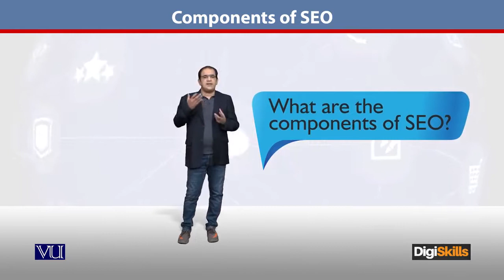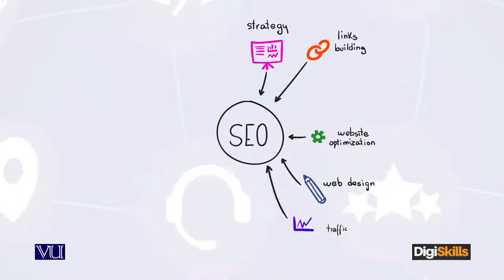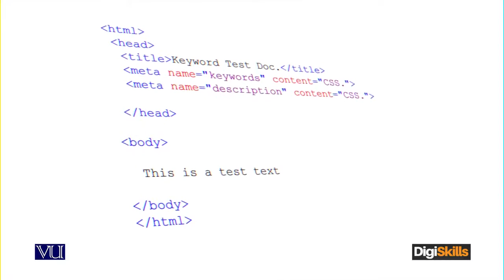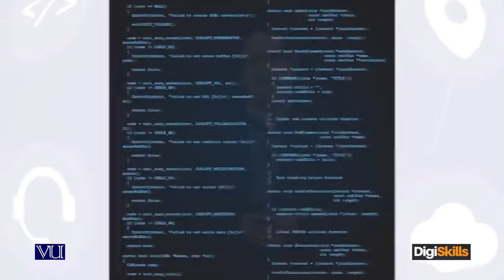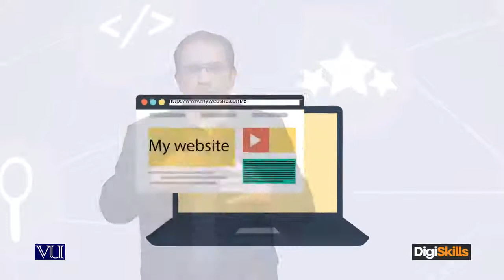140 - E Commerce ¦ SEO in Urdu ¦ Components of SEO ¦ DigiSkills Pakistan - E - Commerce By Digiskill